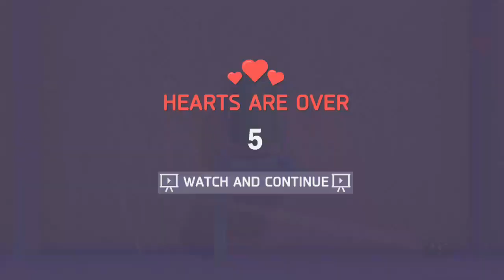Ball vs Hole 2 - Android Gameplay ᴴᴰ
The legend continues. Ball vs Hole 2 is relased. The first game has more than 10M downloads on multiple platforms.
Are you ready for this party.

Ball vs Hole 2 Features:
- Free to play. Play it anytime in anywhere.
- Super realistic ball physics
- Easy to play. Hard to master
- Outstanding Graphics.

iOS Games (iPhone - iPad - iPod Touch) :
App Store Link :